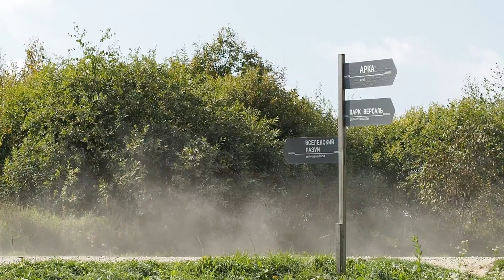Nikola-Lenivetz, travel diaries "16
our short daily trip to Nikola-Lenivetz, september "16